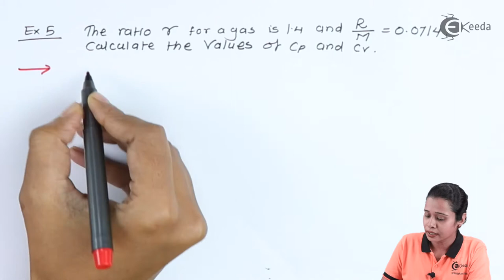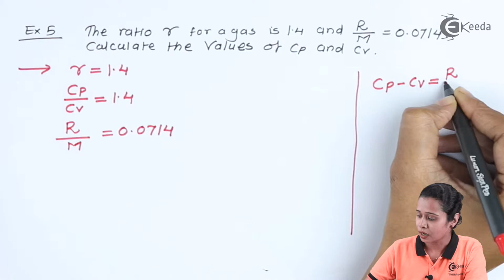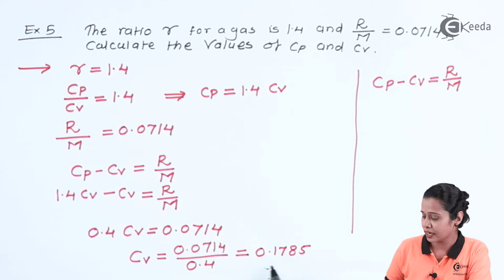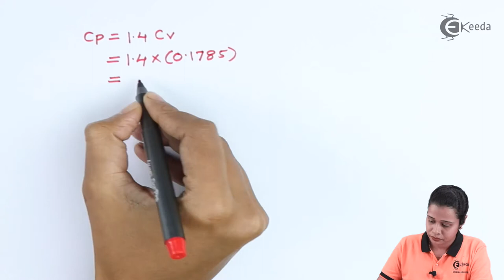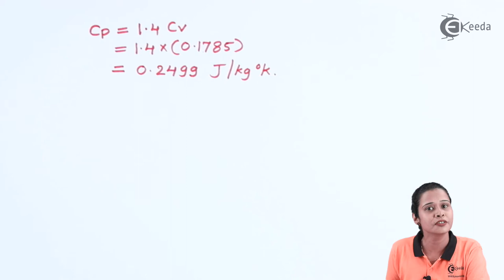Numerical on Gas Law 5 - Heat - Diploma Physics 1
Subject - Diploma Physics 1

Video Name - Numerical on  Gas Law 5

Chapter - Heat

Faculty - Prof. Jyoti Nimbhorkar

Access the Complete Playlist of Subject Diploma Physics 1 -

Happy Learning!